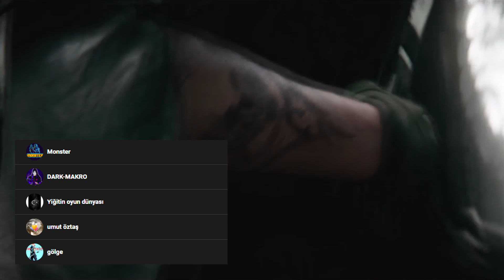🎮2021 EN İYİ MOBİL OYUNLAR / 2021 EN GÜZEL 10 MOBİL OYUN 🎮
2021 EN İYİ MOBİL OYUNLAR / 2021 EN GÜZEL 10 MOBİL OYUN

Merhaba Dostlarım, Selamlar..
Sizler için '' 2021 EN İYİ MOBİL OYUNLAR / 2021 EN GÜZEL 10 MOBİL OYUN '' videosunu hazırladım. Önerdiğim en iyi 10 oyunu beğeneceğinizi düşünüyorum. Umarım videom hoşunuza gitmiştir, hazırlaması uzun süren ve emek isteyen bir video oldu. :)

Merhaba ben Fuat Karataş, Youtube Türkiye benim en büyük hobim, sizler için her hafta yeni video hazırlıyorum.

✔ ETİKETLER (dünyanın en büyük çöp kutusu)

2021 EN İYİ İNTERNETSİZ MOBİL OYUNLAR / İNTERNETSİZ EN İYİ 10 MOBİL OYUN